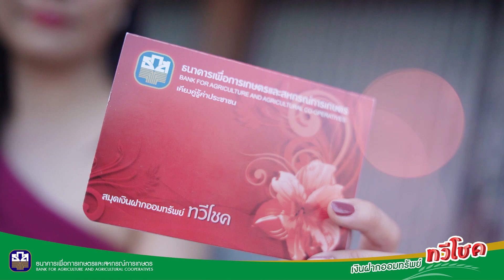ธ.ก.ส.จังหวัดพิษณุโลก เงินฝากออมทรัพย์ทวีโชค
ธ.ก.ส.จังหวัดพิษณุโลก จัดงานจับรางวัลเงินฝากออมทรัพย์ทวีโชค
ยิ่งออม ยิ่งดี ทวีโชค มีสิทธิ์รับรางวัล อาทิ
รถยนต์ รถจักรยานยนต์ สร้อยคอทองคำ รับเพิ่มสิทธิ์ชิงรางวัลกว่า 3สิทธิ์ เงื่อนไข ดังนี้

เงื่อนไขรับสิทธิ์ชิงรางวัลระดับจังหวัด
✨เงินฝากคงเหลือทุก 2,000 บาท ติดต่อกัน 3 เดือน รับ 1 สิทธิ์ในการชิงรางวัล
โดยกำหนดวันตัดยอดเพื่อจับรางวัล ดังนี้
1. ตัดยอดเงินฝาก วันที่ 30 มิถุนายน จับรางวัล วันที่ 5 สิงหาคม ของทุกปี
2. ตัดยอดเงินฝาก วันที่ 31 ธันวาคม จับรางวัล วันที่ 5 กุมภาพันธ์ ของทุกปี

กำหนดจับรางวัลพร้อมกันทั่วประเทศ
ช่วงที่1 จับรางวัล วันที่ 5 สิงหาคม ของทุกปี
ช่วงที่2 จับรางวัล วันที่ 5 กุมภาพันธ์ ของทุกปี

🤩รางวัลที่1 รถยนต์

🤩รางวัลที่2 รถจักรยานยนต์

🤩รางวัลที่3 สร้อยคอทองคำ

เงินฝากออมทรัพย์ทวีโชค ยิ่งออม ยิ่งดี มีเฮ